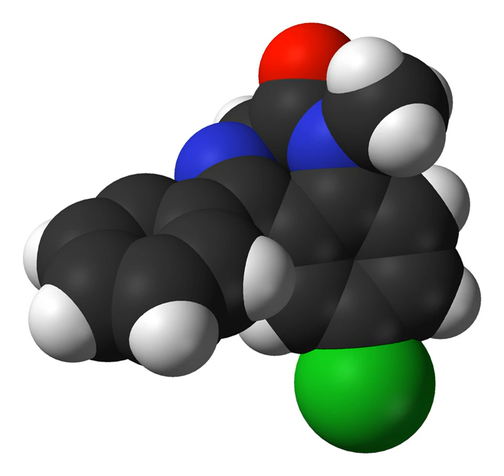Pirlindole | Wikipedia audio article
This is an audio version of the Wikipedia Article:
Pirlindole

SUMMARY
Pirlindole (Lifril, Pyrazidol) is a reversible inhibitor of monoamine oxidase A (RIMA) which was developed and is used in Russia as an antidepressant.  It is structurally and pharmacologically related to metralindole.